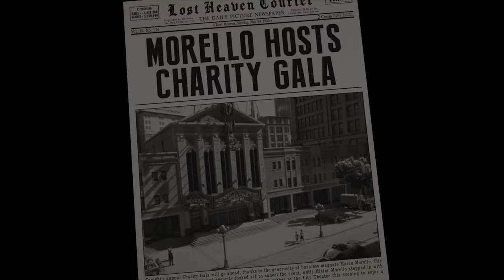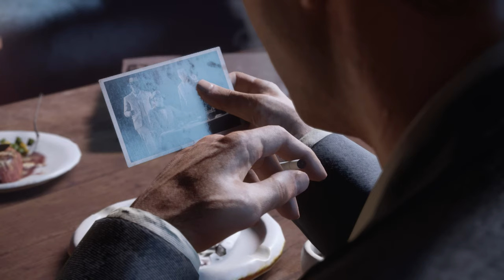COma Plays: Mafia Definitive Edition | Part 13: Rolling high